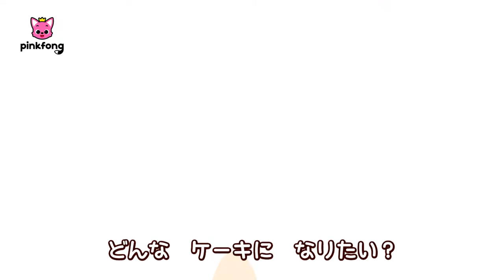甘くておいいしい🍫🍩おやつの歌まとめ★ | クッキー、ドーナツ、アイスクリーム 他 | 子どもの歌 | ベイビーシャークとピンキッツ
00:00:09 クッキーマシン
00:03:05 ダンシング　ディスコ　ドーナツ
00:05:43 カラフル　アイスクリーム
00:08:12 チョコレート　ワンダーランド
00:10:56 クリームケーキの　ゆめ
00:14:02 チーズの　しゃしんかん

‘クッキーマシン‘ 歌詞
みんな　だいすき
クッキー　クッキー　クッキー
サク　サク　サク
みんな　じゅんびは
できたかな
サクサク　クッキー
ハッピー　ハッピー　ハッピー

ボタンを　おしたら
クッキーが　おどりながら
おちてくるよ
クッキーは　いかが？

ほしい！

どんな
クッキー
でてくるかな？

あ　チョコチョコ
チョコチップクッキー
いちばん！
イェイ！

どんな
クッキー
でてくるかな？

ベタベタ　おいしい
ピーナッツクッキー
ぼくの　ばん！
イェイ！

どんな
クッキー
でてくるかな？

あまくて　おいしい
ベリークッキー
ブルーベリークッキー
いきます！
イェイ！

もっと　いっぱい　ほしい！

どんな
クッキー
でてくるかな？

チョコ
ピーナッツバター
ブルーベリー
すきなの　ぜんぶ
クッキーボム！
イェイ！